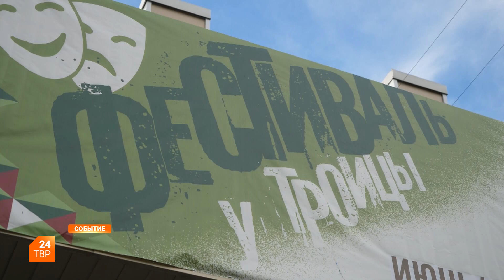Фестиваль «У Троицы» подвел итоги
X Международный театральный фестиваль «У Троицы» подвел итоги.